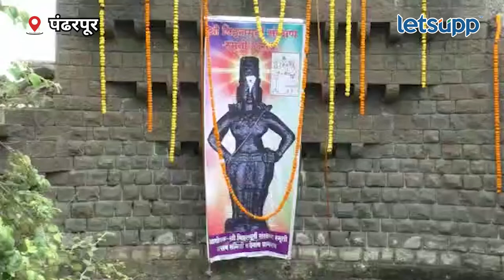Pandharpur | 323 वर्षांपूर्वीच्या इतिहासाचा पंढरपूरात स्मृतिदिन साजरा | LetsUpp Marathi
औरंगजेबाच्या आक्रमणावेळी अनेक मंदिर आणि प्रार्थना स्थळांची मोडतोड सुरू झाली. यावेळी पंढरपूरच्या मंदिराला आणि विठ्ठल मूर्तीला धोका पोहोचू नये म्हणून विठ्ठलाची मूर्ती तब्बल चार वर्षे मंदिरात नव्हे तर पंढरपूर नजीक असणाऱ्या पाटलांच्या वाड्यात बडवे यांनी ठेवली. या घटनेला 323 वर्षे पूर्ण झाली. हाच दिवस पंढरपूर येथे विठ्ठल मूर्ती संरक्षण दिवस म्हणून साजरा केला जातो.